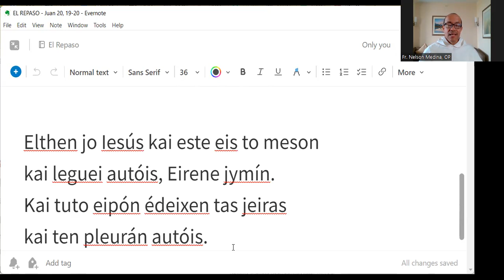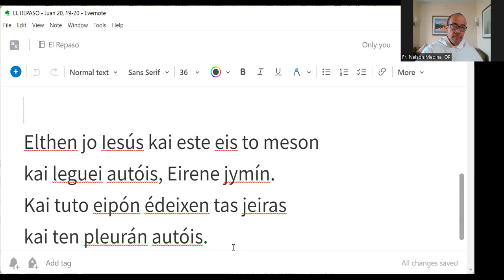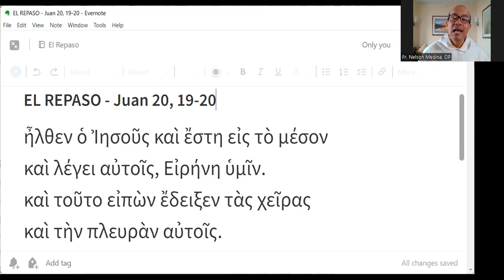El Repaso [30] - Juan 20, 19-20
"Vino Jesús y puesto en medio les dijo: Paz a vosotros. Y dicho esto, les mostró las manos y el costado."